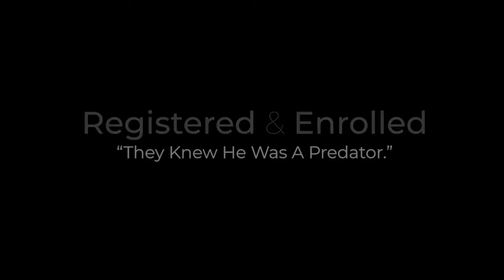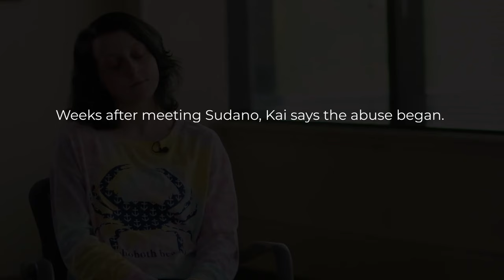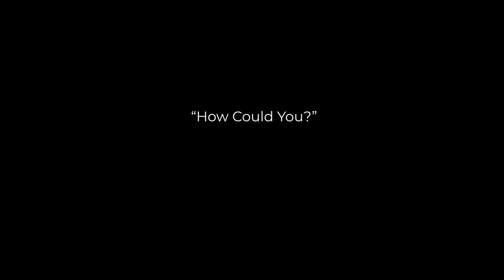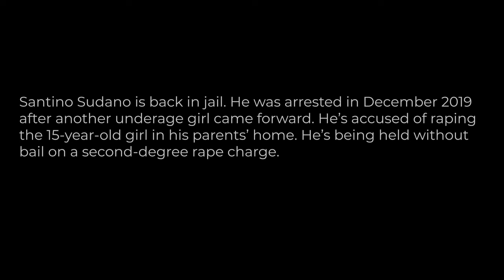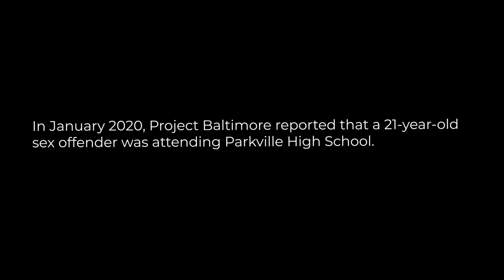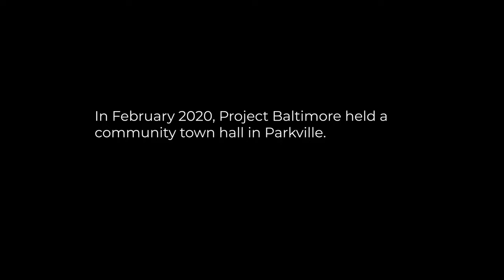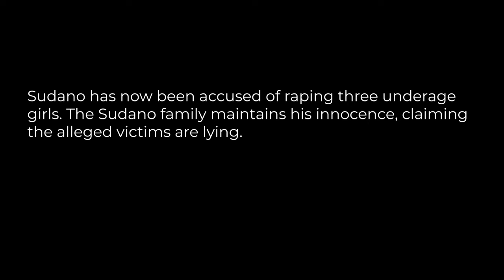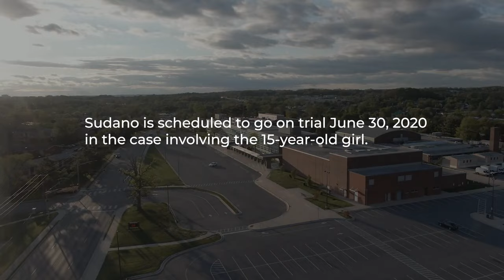Registered & Enrolled: A FOX45 Special Presentation by Project Baltimore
Santino Sudano, a former Parkville High School student and convicted sex offender, is currently incarcerated. He's accused of sexually assaulting two underage girls. Now, less than three months before his trial, two of Sudano’s fellow inmates say they want to testify against him.

Earlier this month, one envelope containing two handwritten letters were sent to Project Baltimore from inmates at the Baltimore County Detention Center, who claim to know Sudano.

In January, FOX45 first reported that Sudano was given permission by Parkville High School Principal Maureen Astarita to attend the school. But in December 2019, he was arrested again and charged with sexually assaulting another underage girl. In June, more charges were filed, involving a third alleged victim he met at the school. FOX45 reached out to Sudano in jail. We never heard back.